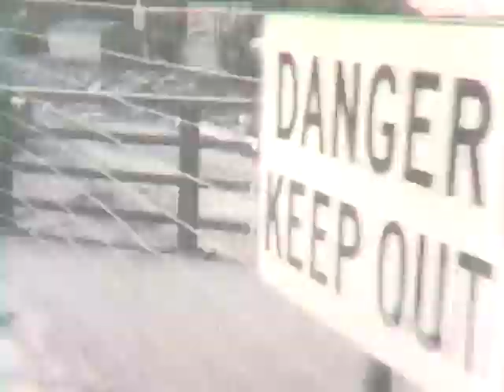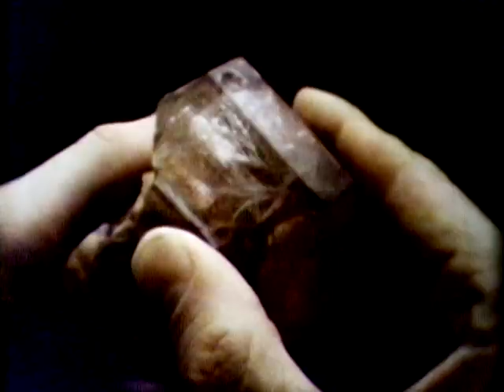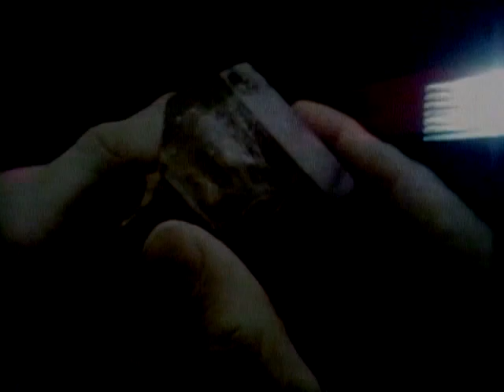THE CRYSTAL: FORTY YEARS LATER [TRAILER]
"The Crystal: Forty Years Later" is a stream of consciousness experimental video created in the late sixties and early seventies. Derived from the H.G. Wells story "The Crystal Egg." The original two-inch quad tape sat in a closet for forty years and has been dubbed into digital media and remastered. It is an important historical document of the 1960's era.